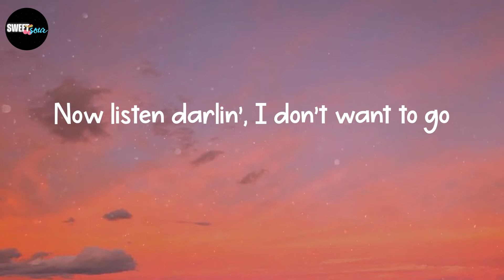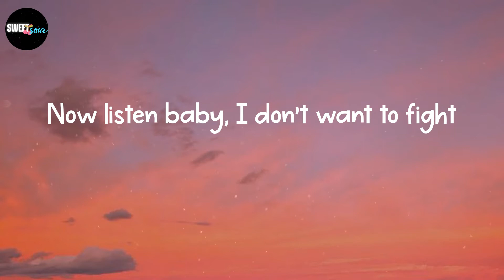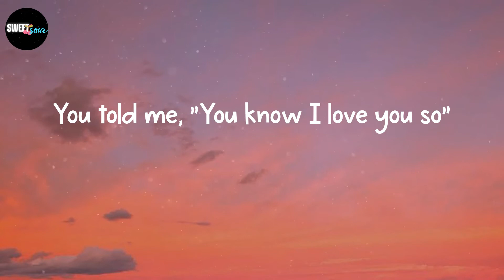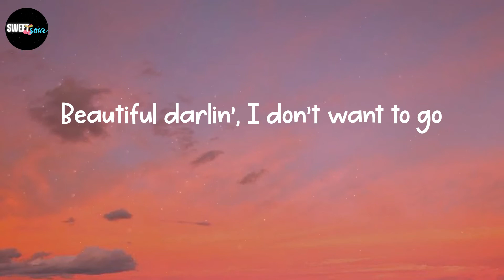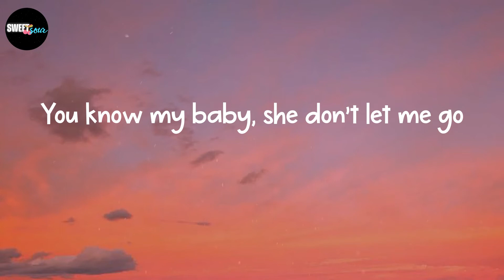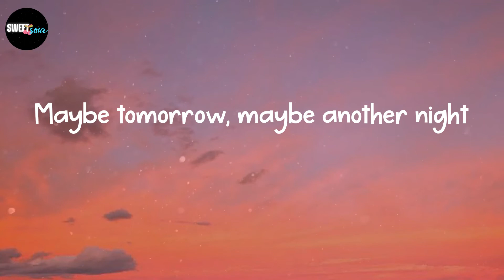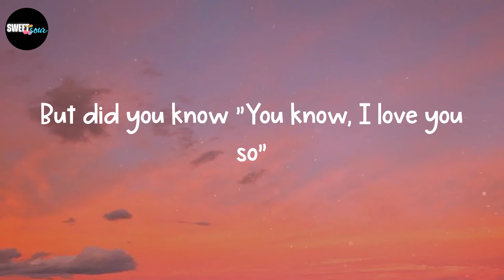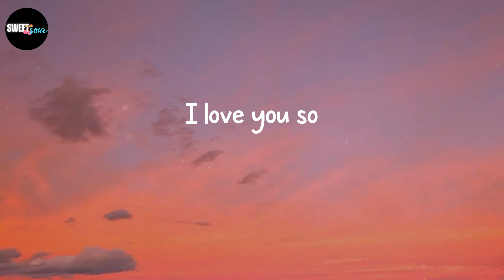The King Khan & BBQ Show - Love You So (Lyrics)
Lyrics: Love You So - The King Khan & BBQ Show

Yeah, yeah
I love you so
Yeah, yeah
Yeah, yeah
Yeah, yeah
I love you
Ooh
Yeah, yeah